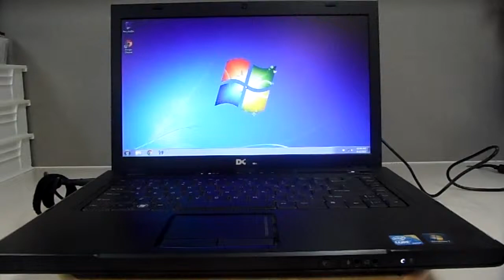Dell Vastro 3500 laptop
15.6" LED Screen
i3 @2.4Ghs CPU
4GB RAM Memory
320 GB HDD Hard Drive
DVD Burner - CD Burner
9822254/DNFPINI